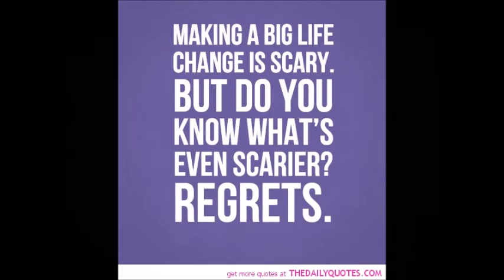Weekly Inspiration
Music  M. Fasol